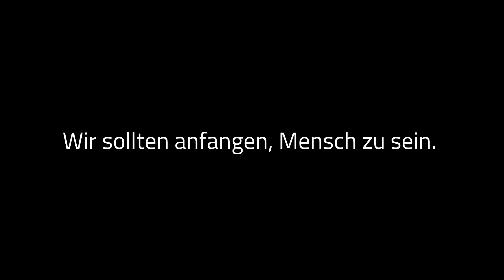Anfangen, Mensch zu sein